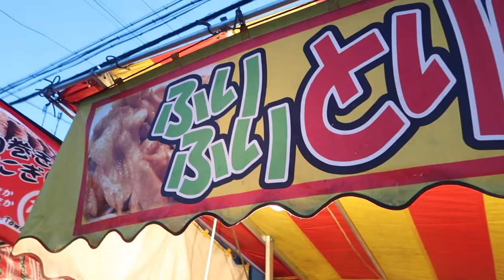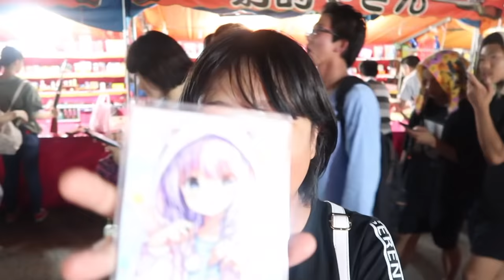Su Primer Matsuri (Festival Japonés) + Les Gustó? JAPON [VLOGS DIARIOS] Ruthi San ♡ 30-06-18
Mi Mami dice que esta traumada con su peso aquí en Japón y les dice porque y tuvimos un poco de Mexico en nuestra mesa, tacos mexicanos.
Disfruten de este Vlog Familiar. Mexicana en Japón

PISTAS MUSICALES:
1.フリーBGM「はるかぜとともに」by M.U’s

2.Track: Easter Egg Safari - AM
Track Number: 1341210
Artist: DrTW
License Type: Standard License